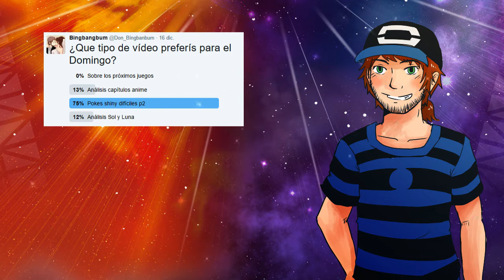5 POKÉMON COMPLICADOS DE OBTENER EN SU FORMA SHINY PARTE 2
Si quieres ayudarme para que siga creciendo y poder decirle a mis padres y conocidos que pokémon no son sólo dibujos para niños, puedes ayudarme con una donación a través de

Autor y editor:

Pokéamino: Don Bingbangbum

Original Composition : Junichi Masuda, Go Ichinose, Minako Adachi, Hitomi Sato, Tomoaki Oga, Hideaki Kuroda
OST - Pokemon Sun & Moon music